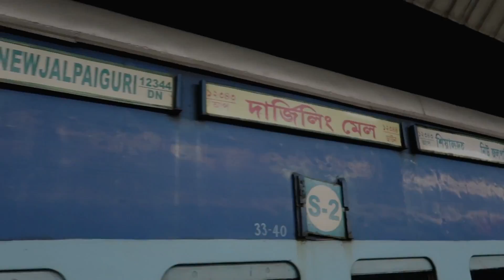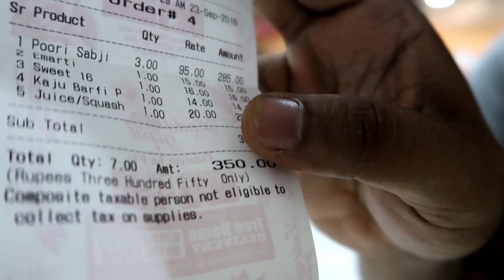Bara Mangwa Trip with Friends.FTZ vlog... One of the nice place to travel at North Bengal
We are going for a 3 days trip to Bara Mangwa. Its a just a refreshment trip .

+My Video Assistance +
G7X Mark II
Sony WX500 Camera
SD Card
Mini Tripod(old)
Mini Tripod (New)